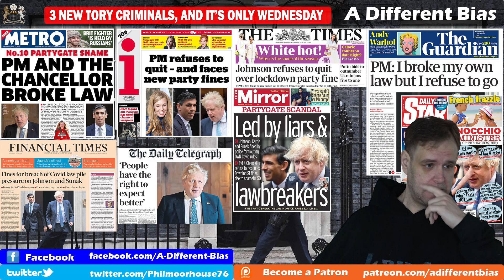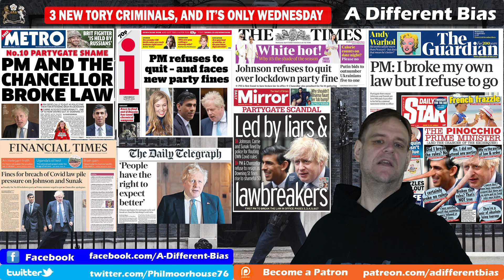Boris Johnson Now Officially A Criminal Prime Minister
There is no longer any doubt or speculation, both Boris Johnson and Rishi Sunak are criminals. They have been found guilty of breaking their own laws. They are not going to appeal this finding, and have both accepted it. This is how things are going to be until they leave their offices. The UK government is being led by criminals, and the so called party of law and order has further debased itself by allowing it to continue.